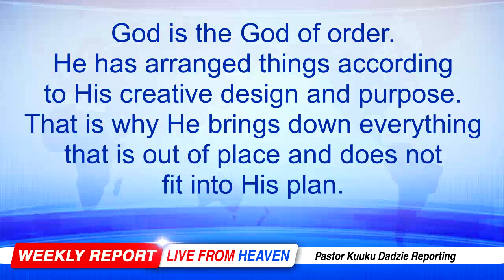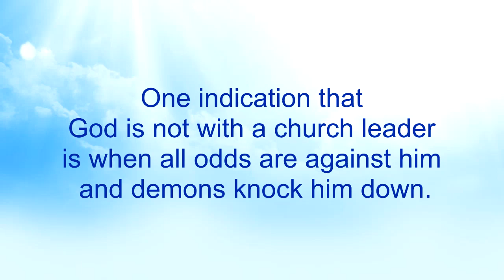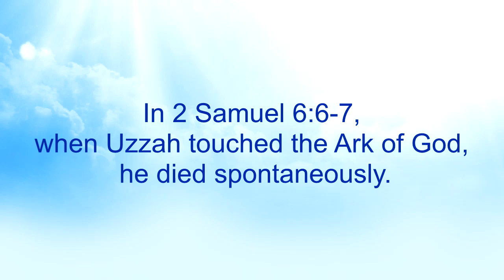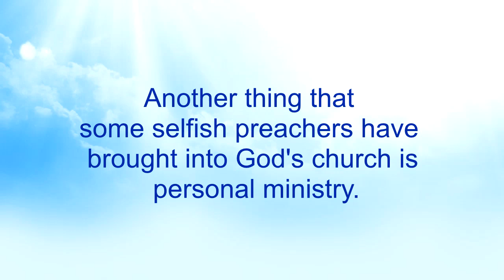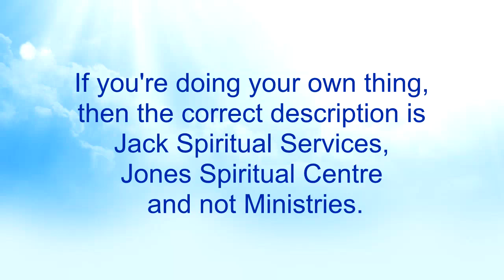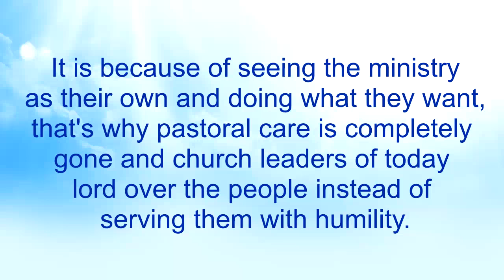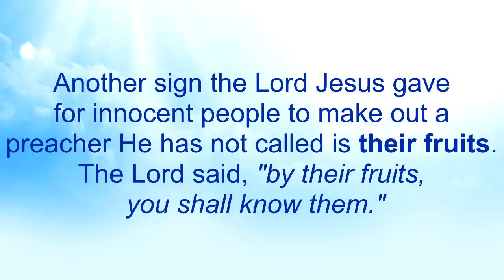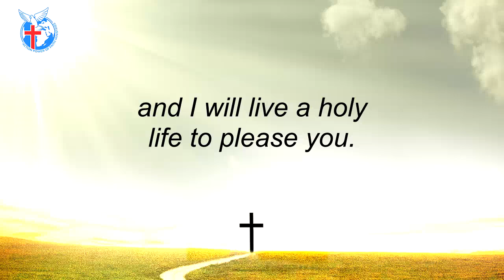The Ability to See 36 - Nkwagye Kwan [29-05-22]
This message references some biblical characters who experienced consequences for not functioning according to God's purpose for them. Pastor Kuuku Dadzie also touches on how some pastors operate personal ministries for their own selfish interests.